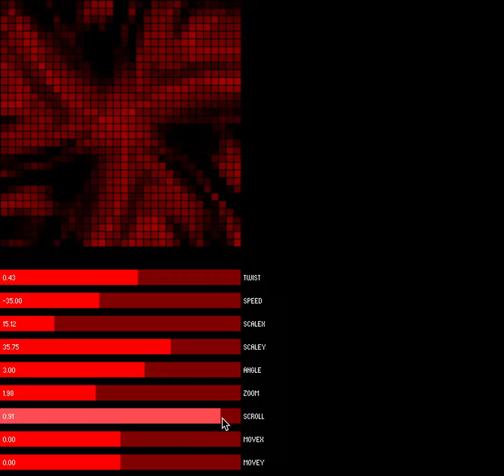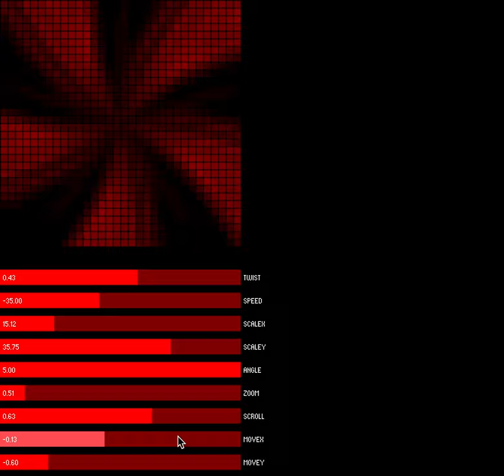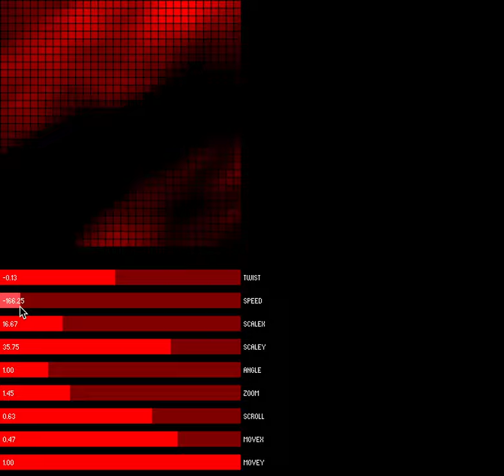AnimARTrix simulator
I was looking for a more intuitive way to explore the parameter space of AnimARTrix. So I wrote a little simulator.